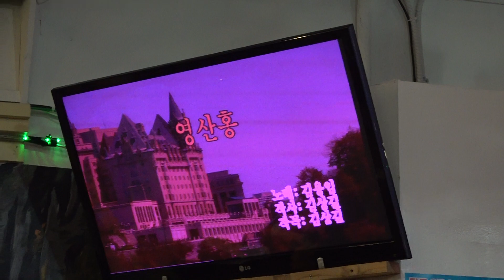가수 회장 윤강자 영산홍 한국중앙예술단정기공연 [단장:복수미 전화:010-7277-6660] 장소:극장식공연장미가 일시:2019 4 18[매주 목 요일]